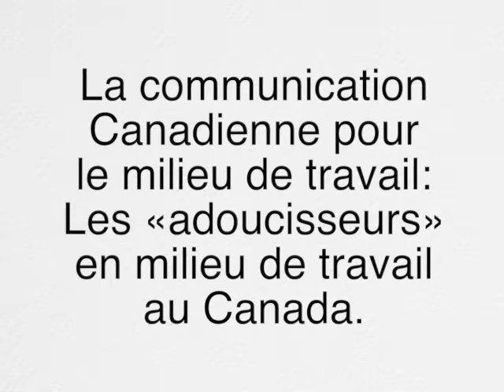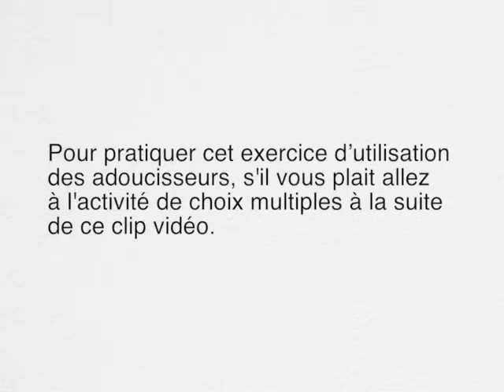French: Canadian Communication Softeners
Canadians use softeners when communicating in the workplace, so the communication sounds respectful and can help build consensus.

Discussion Questions

1. What style of communication does your own country have? Does it use softeners or some other form of speech you can describe to others?

2. Is your own country direct or indirect? How can you tell?

3. When would it be easy to use a softener? When would it be difficult?